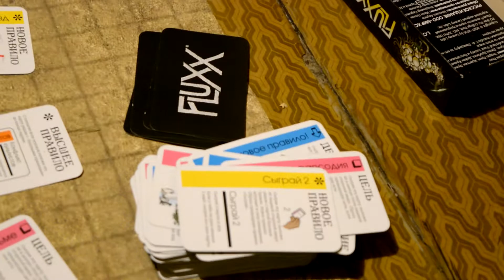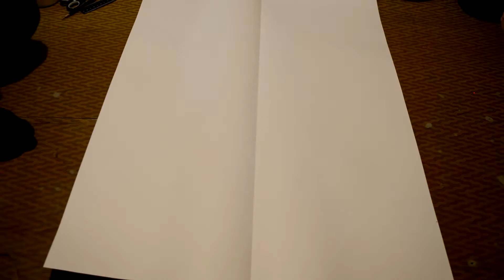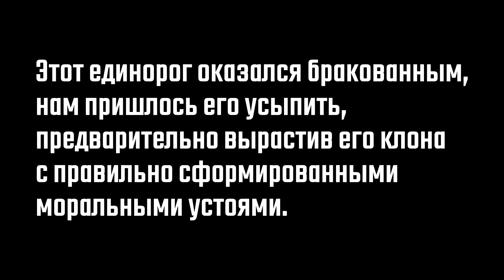О ПЕРЕРОЖДЕНИИ моего друга в ЕДИНОРОГА [Влог с дня рождения Тимохи]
ТрУъНь!
Влог о том, как мы готовились и отмечали день рождения Тимохи! Хэндмейд пиньята, кигуруми, а так же интерьвю, которое берёт единорог, уже ждут вас! Перерождение свершилось!

Не забывайте, что по вторникам и четвергам мы стримим различные компьютерные и настольные игры, а так же прочую болтологию на нашем Twitch'е!